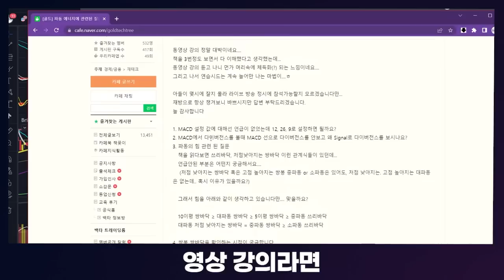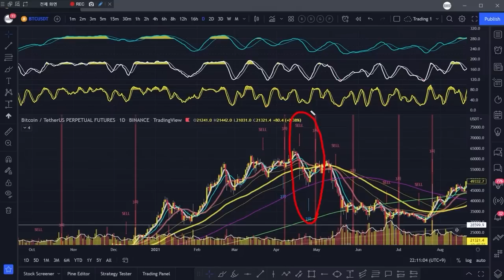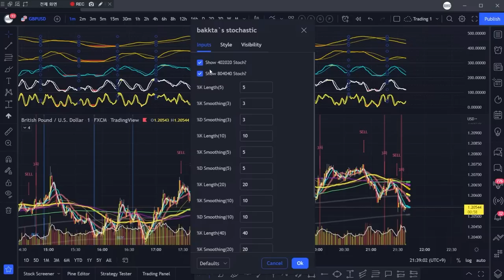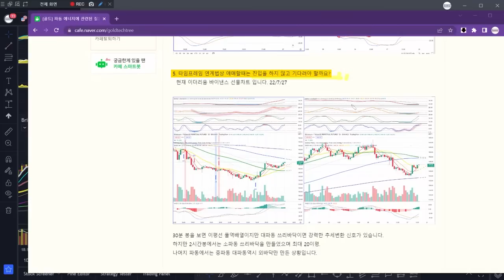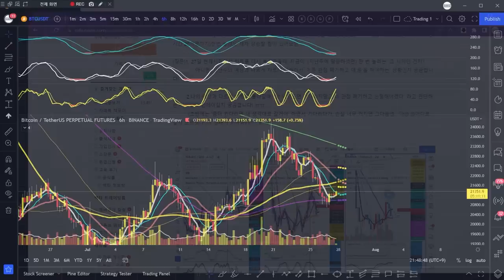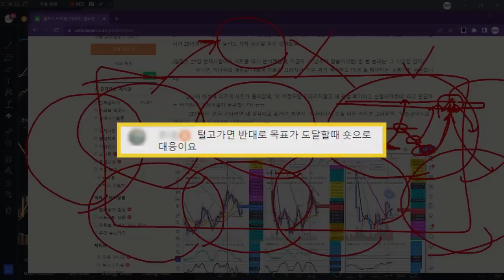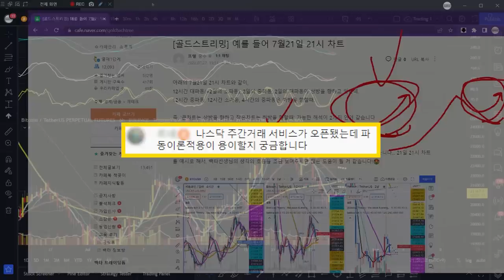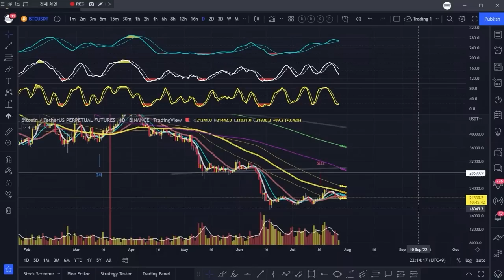엘리어트 파동이론 3파 잡아주는 지표의 원리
👇글트협 무료 투자 교육 신청하기

3파 지표는 파동에너지 이론을 기반으로 제작된 엘리엇파동을 잡아내는 지표입니다.

불규칙 파동도 잡아낼 수 있으며 파동에너지 기초 이론만 알고 있어도 엘리엇3파동을 카운팅 할 수 있습니다.

정확하게 1파동, 2파동, 3파동을 캐치해줍니다.

하지만 해당 지표를 정확하게 쓰기 위해서는 어느정도 파동에너지를 이해하고 있어야 합니다. 그렇기 때문에 이에 대한 영상 강의를 제작했습니다.

파동에너지 이론은 비트코인 차트분석, 해외 주식 차트분석, 해외 선물 차트 분석, 외환차트분석 등 모든 금융 상품 차트에 적용이 가능합니다.

기존 전자책 형식에서 많은 분들의 요청으로 영상 강의를 제작하게 됐으며, 해당 강의로 인해 회원분들 중 꾸준한 투자 수익을 보고 계시는 분들이 많습니다.

여기에 엘리어트파동 잡는법까지 3파지표를 이용할 수 있으니 승률은 더욱 상승할 수밖에 없습니다.